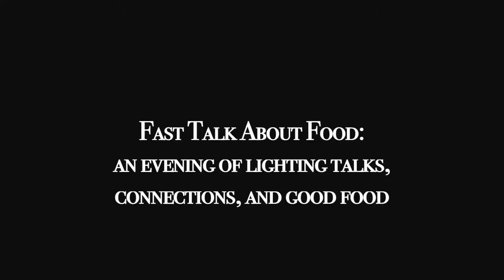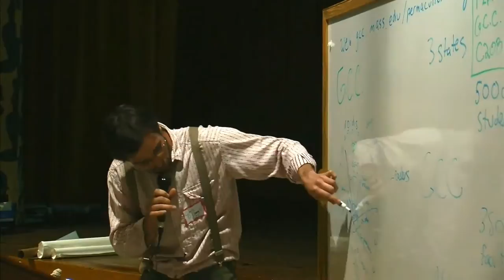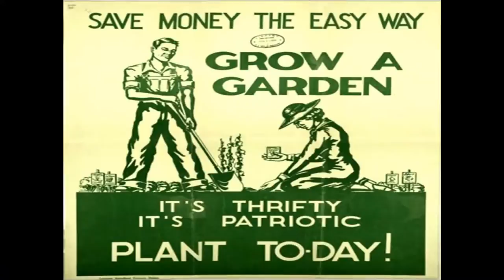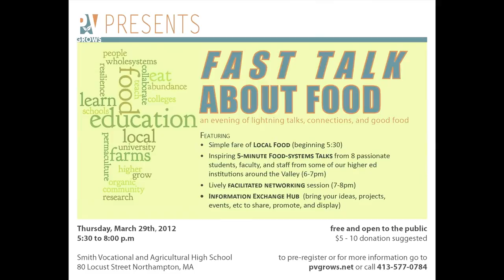PVGrows "FAST TALK ABOUT FOOD" 2012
Inspiring 5-Minute Food-Systems Talks by passionate students, faculty, and staff from some of our higher ed institutions around the Pioneer Valley.